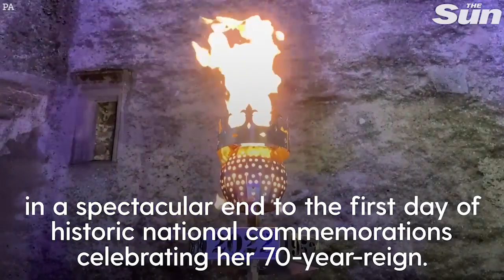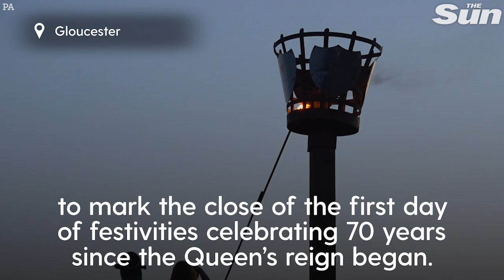Queen lights Platinum Jubilee beacon setting off 3,300 flames across Britain in majestic ceremony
THE Queen has lit the Platinum Jubilee beacon to mark 70 years of her reign as a day of pageantry and celebration draws to a close.

Her Majesty bravely smiled for Brits tonight - hours after deciding she won't be able to attend tomorrow's service of thanksgiving at St Paul's.